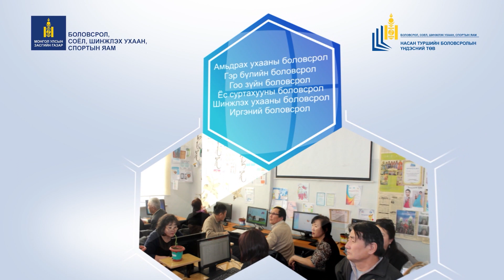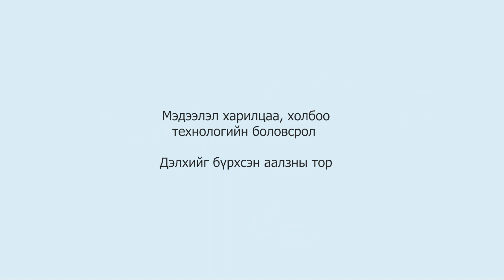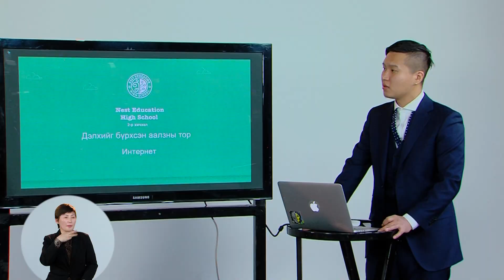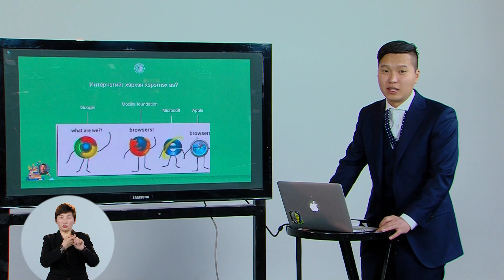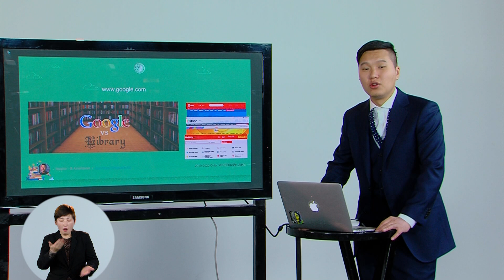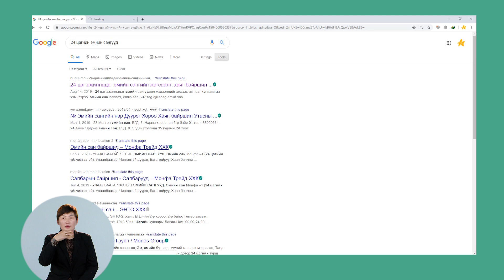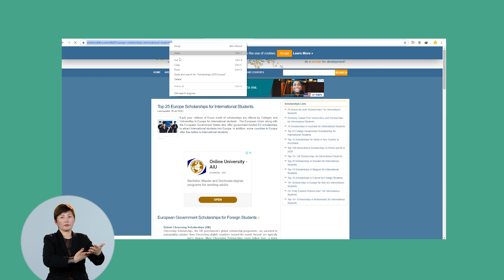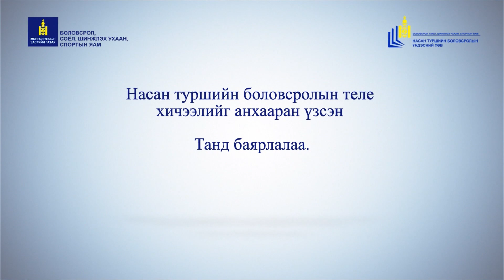Мэдээлэл, харилцаа холбоо, технологийн боловсролд: Дэлхийг бүрхсэн аалзны тор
Хөтөч  багш: НТБҮТ-ийн мэргэжилтэн М.Явуухулан
Зочин багш: Nest ахлах сургууль, Nest Academy-ийг хамтран үүсгэн байгуулагч, технологийн албаны менежер Д.Амартайван